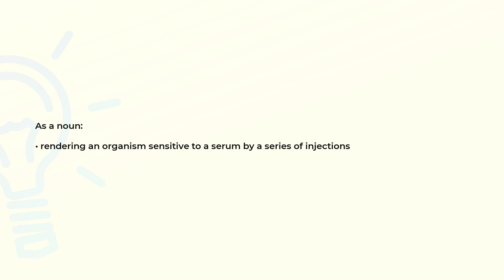What is the meaning of the word SENSITIZING?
Definition and spelling of the word SENSITIZING.

(00:00) Intro
(00:08) As an adjective
(00:18) As a noun
(00:28) Spelling

As an adjective (00:08):
• making susceptible or sensitive to either physical or emotional stimuli

As a noun (00:18):
• rendering an organism sensitive to a serum by a series of injections